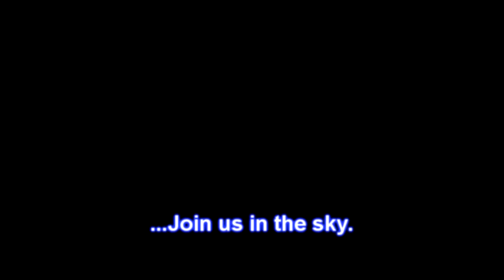Andrew Vaughn's Tandem skydive!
Andrew Vaughn's tandem skydive on Thursday, September 01, 2011 with Pete.